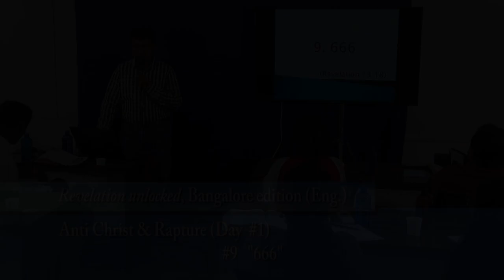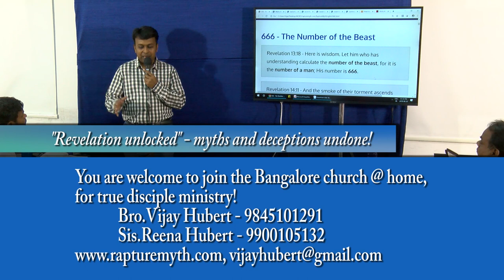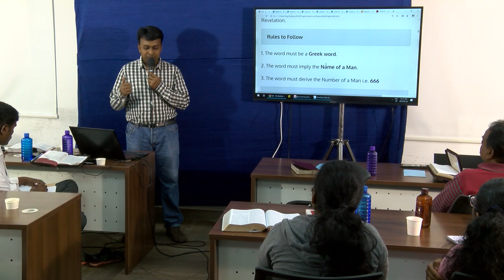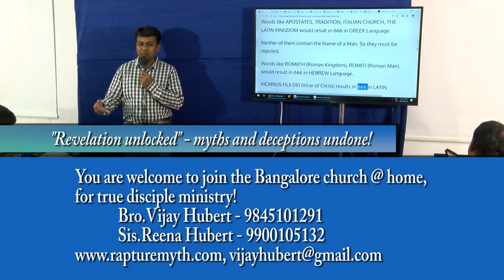9. 666 Number of the Beast in Revelation 13: Antichrist Revealed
For details about verses in this lesson, please visit

For free counselling / prayers:
     Bro.Vijay Hubert: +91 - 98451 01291